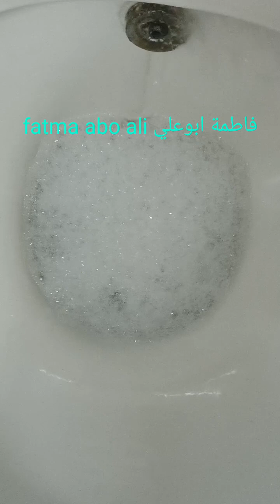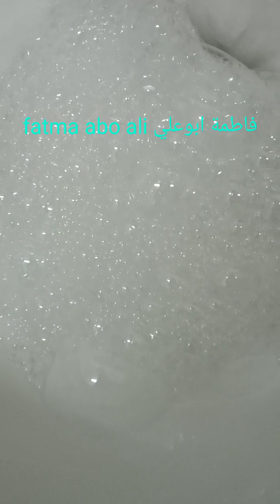المكعبات الفوارة لتنظيف الحمام